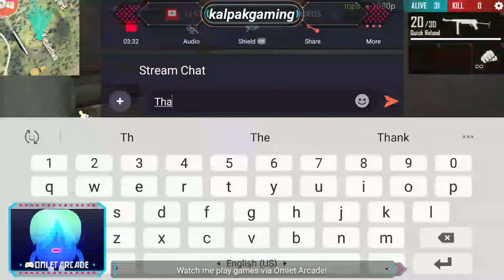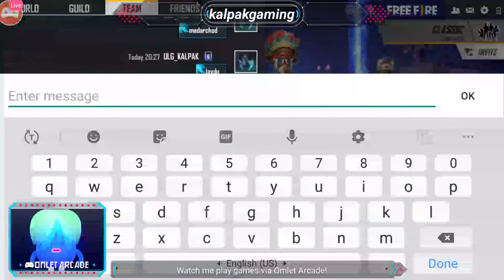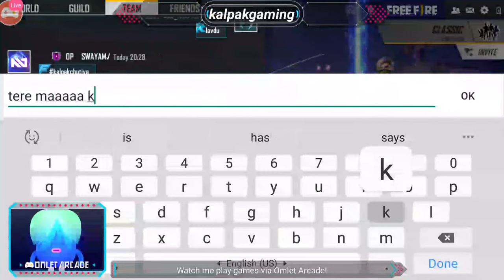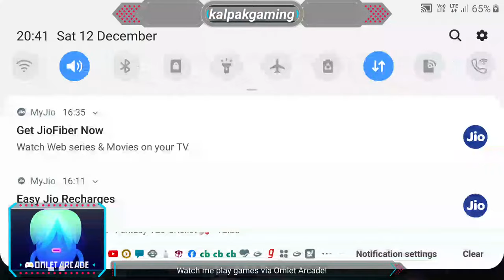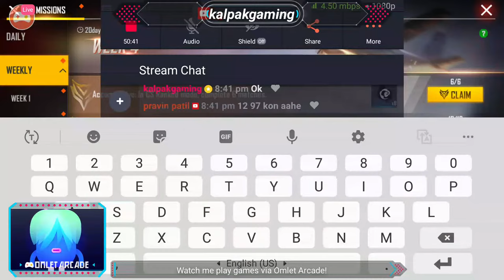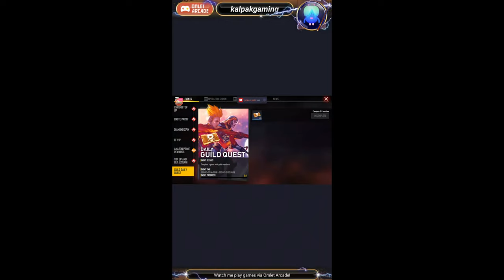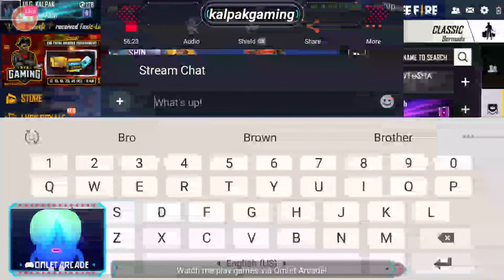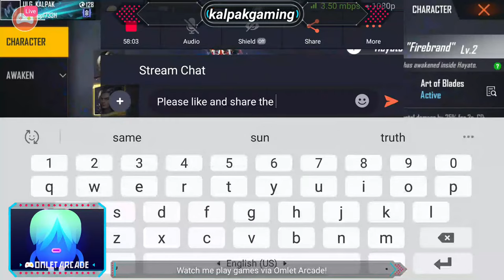kalpak gaming live